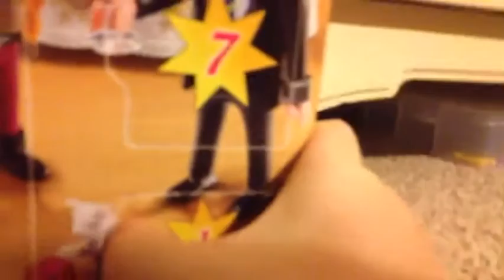Playmobil advent calendar | opening day 1